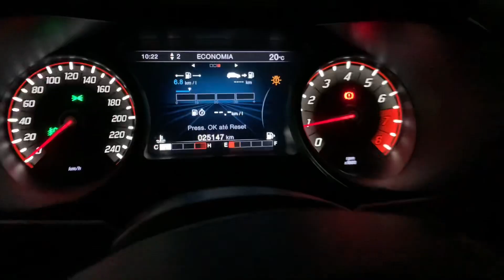MELHOR LUGAR PRA ENCONTRAR SUPER CARROS EM SP!! *SEMPRE TEM CARRO DAORA*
Fiz um bate e volta até o posto BR ao lado do varanda e gravei um pouco do que encontrei por lá. Um lugar que vale a pena dar um pulinho aos finais de semana.

RECOMENDO ￼